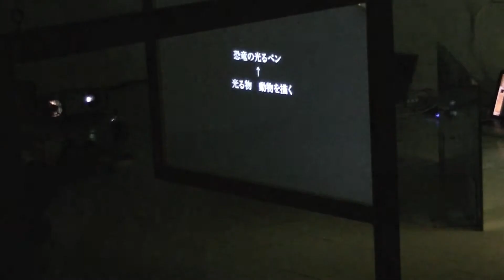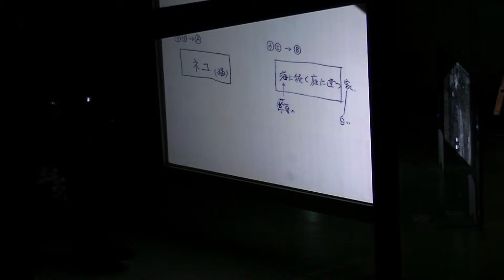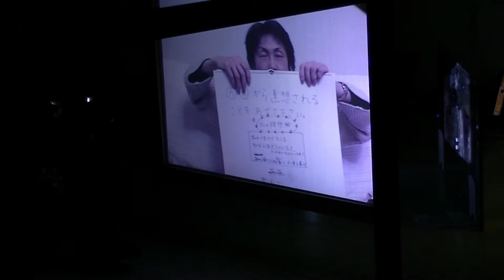2014.3.1. 津田道子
2014.3.1. 津田道子